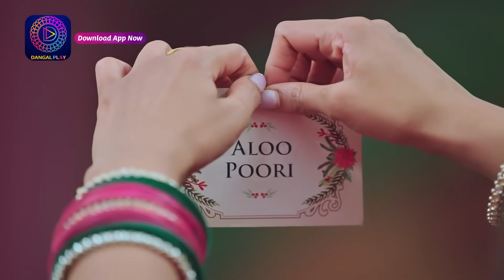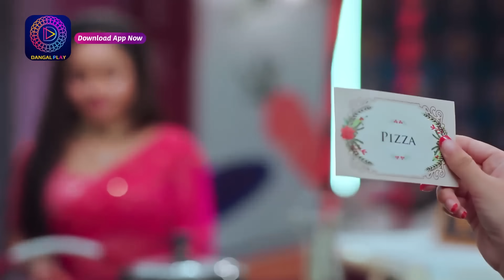Nath Krishna Aur Gauri ki kahani | 2 January 2024 | Special Clip | नथ कृष्ण और गौरी की कहानी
देखिये "नथ कृष्ण और गौरी की कहानी " Mon - Sun, रात 8.30 बजे सिर्फ दंगल टीवी पर।